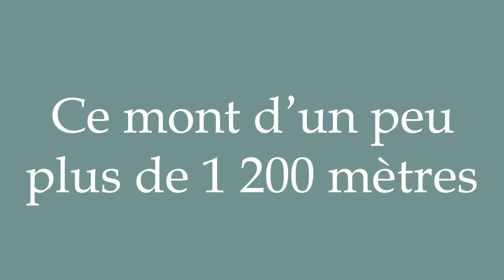How to Pronounce ''Ce mont d'un peu plus de 1 200 mètres'' Correctly in French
Learn how to say and properly pronounce ''Ce mont d'un peu plus de 1 200 mètres'' in French with this free pronunciation tutorial. Apprenez à prononcer des mots en français grâce à nos tutoriels.